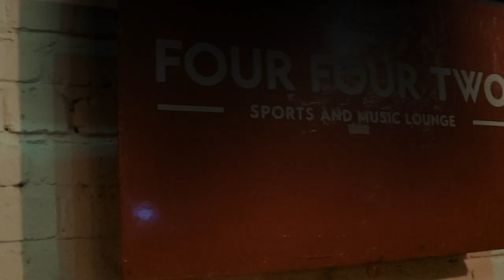Wiska D performance Vlog🔥✊🇿🇦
take a look at how it went down at Marks Pub & Chisanyama(Hebron)Live performance by Wiska D & Darkxin Mabena.
two performances..one night (Marks Pub&Chisanyama/Four four two)